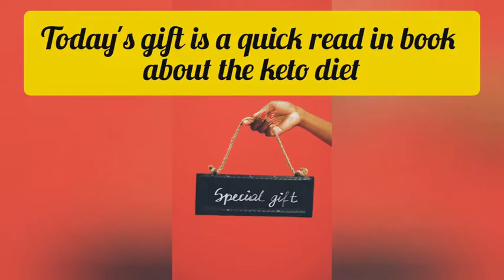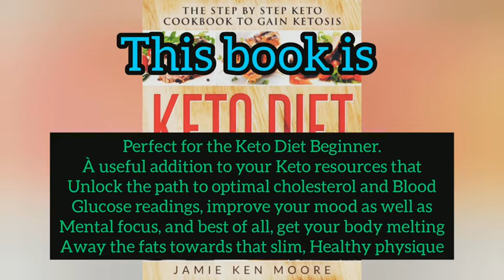COOKBOOK : Keto Diet The Step by Step Keto Cookbook to Gain Ketosis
Keto Diet: The Step by Step Keto Cookbook To Gain Ketosis
How to start a keto diet ?
Ketogenice diet plan for beginners
cookbook keto diet